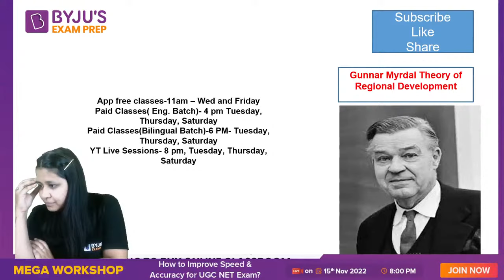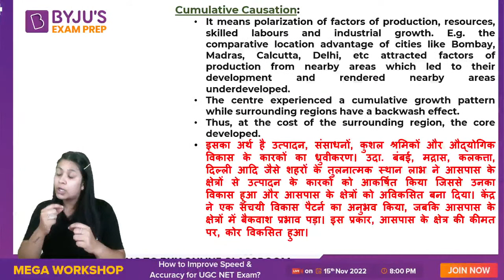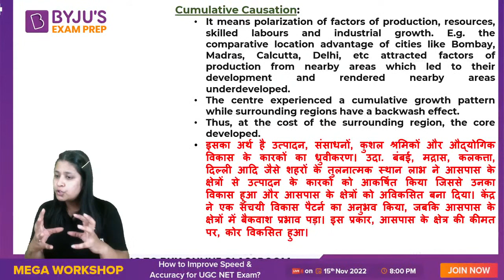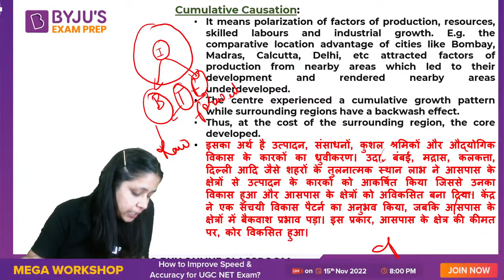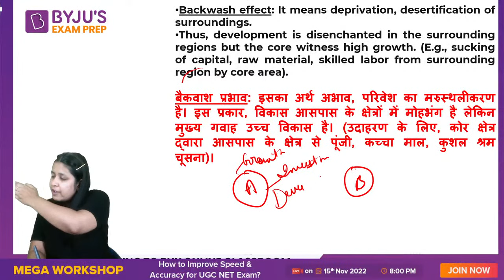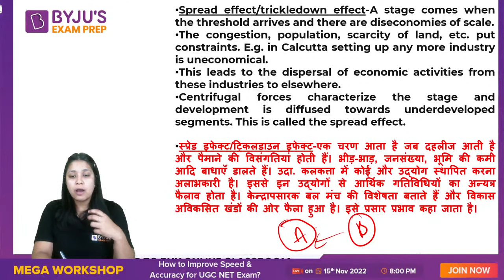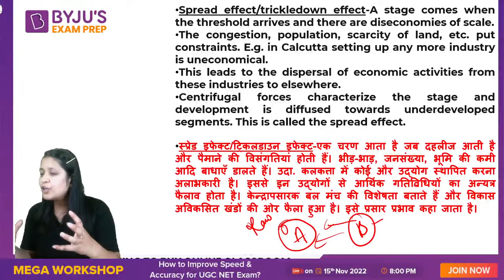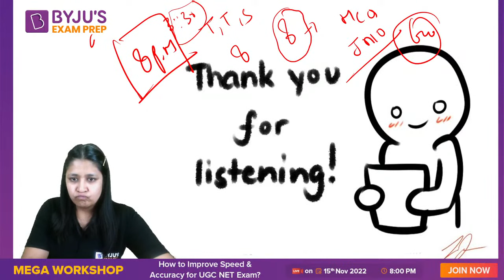UGC NET Geography | Gunnar Mydral Theory of Regional Development | Shikha Mam | NTA NET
Session on Gunnar mydral Theory of regional development, for UGC NET Paper. In this session expert, would cover important questions and concepts, to help you prepare for UGC NET Exam . This session aims to help you prepare for UGC NET Paper.